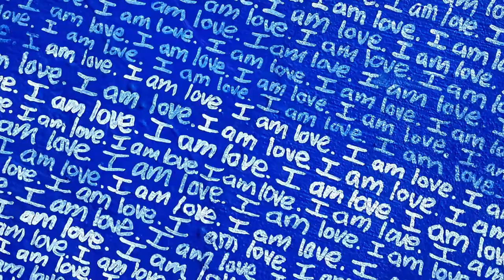Paper Grunge TITLES PROMO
The new Paper Grunge Promo will make your video-product AWESOME!

♦ Including AE 16, 15, 14 and 13 versions of project
♦ The project contains an tutorial video
♦ 1 font (you can also use your own).
♦ insert your text (texts) , media and logo